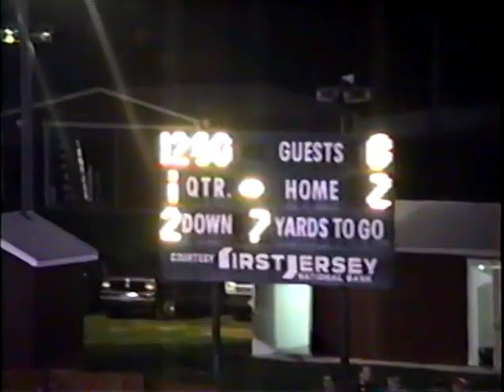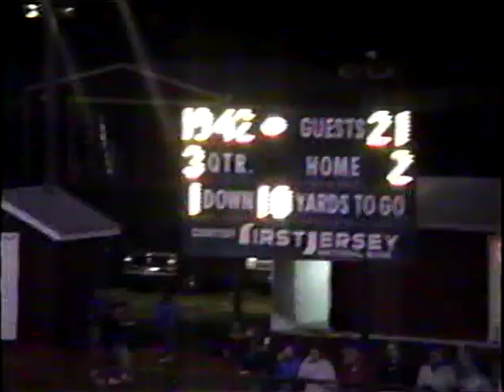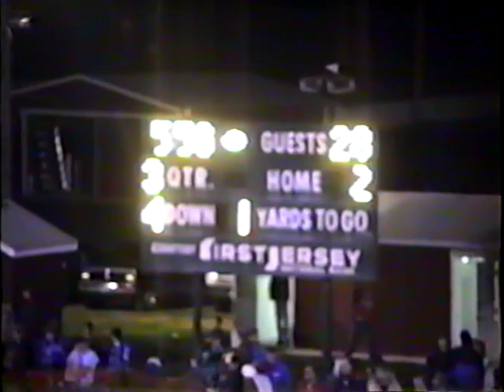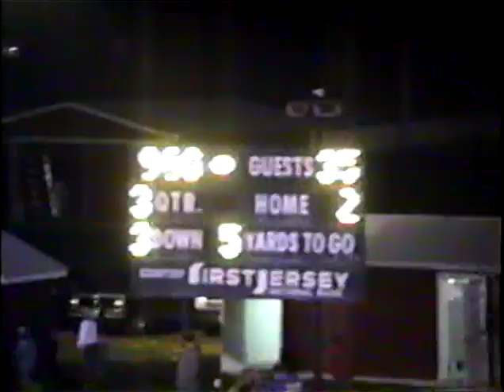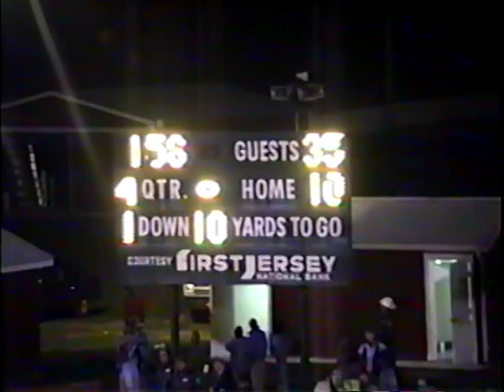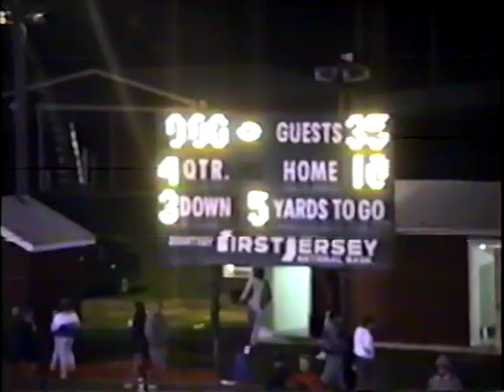1989 Lacey vs Wall 10/20/89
1989 Lacey 35 - Wall 10